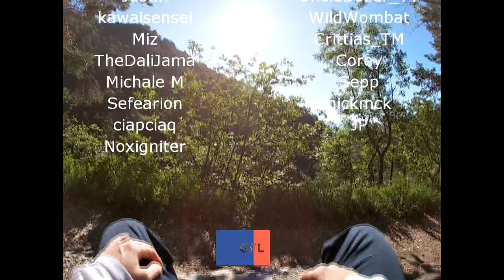Path of Exile 3.8: BLIGHT DAY #16 - 17 Highlights MIRROR OF KALANDRA, +5 ALL COLD SPELLS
50$ Patrons:
JustinCaseDK